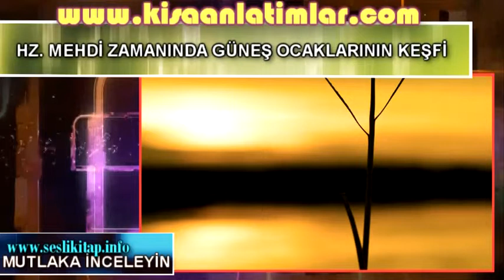HZ MEHDİ ZAMANINDA GÜNEŞ OCAKLARININ KEŞFİ